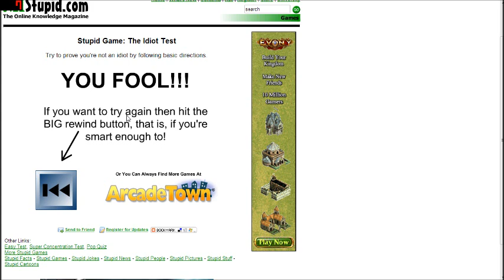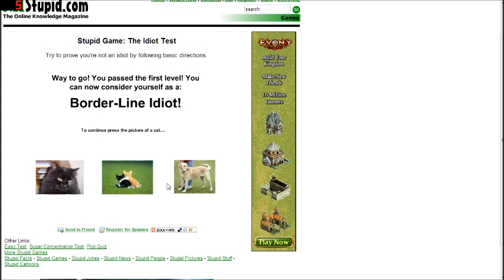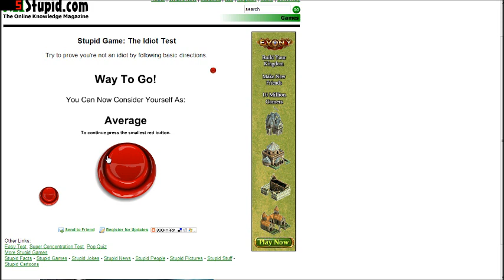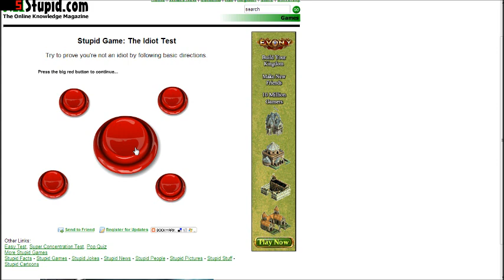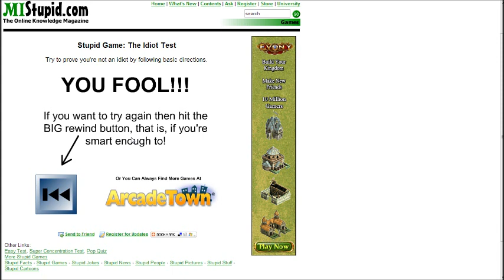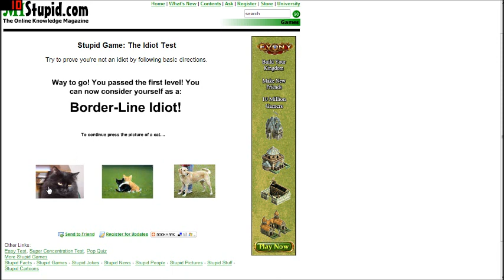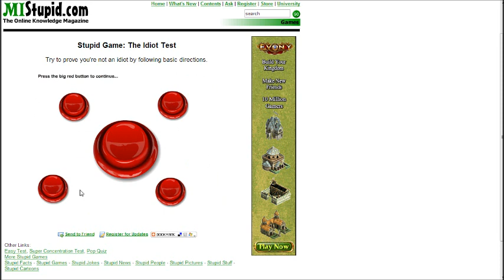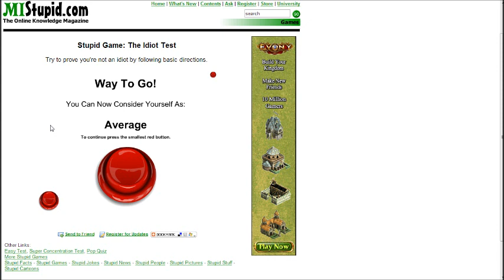Stupid Game 4 -.-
the game was stupid